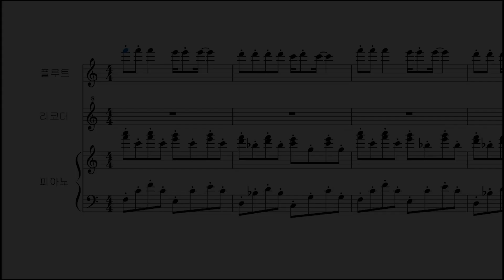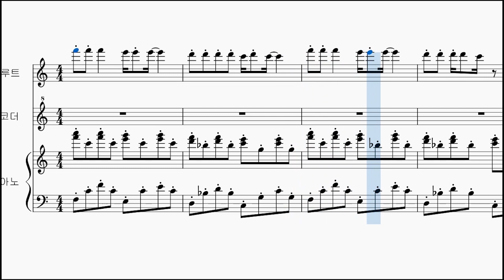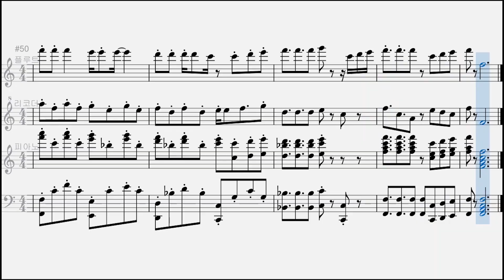#71. 쿠키런 마녀의 오븐탈출 2-1 ~ 2-4 테마 (비트맛 쿠키의 도전 BGM) 편곡 / CROB : Beet Cookie's trial theme arrangement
듣는 순간 소다맛 쿠키가 가장 먼저 떠오르는 노래...! 떼탈출을 오래 하셨던 분들이라면 이해하실 겁니다 ㅎㅎ 떼탈출 마녀의 오븐탈출에서 2-1~2-4 스테이지의 테마를 맡는 곡입니다. 원래 이 부분에서는 소다맛 쿠키 전성시대였다가, 레몬맛 쿠키, 천년나무 쿠키, 현재는 용사맛 쿠키가 점령해 버렸죠...! 또 비트맛 쿠키의 도전에서도 이 음악이 사용되었습니다.